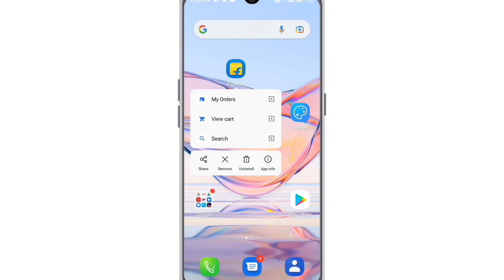Flipkart app ko delete kaise kare || how to delete Flipkart app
Flipkart app ko apne phone se delete kaise kare || how to delete Flipkart app